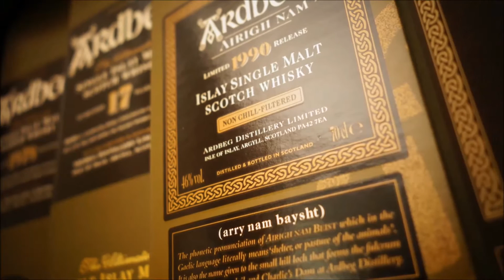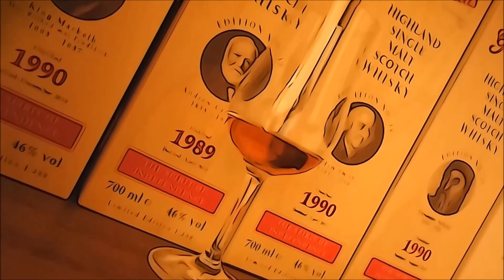Linkwood 15 Jahre Single Malt Whisky Gordon & MacPhail (Whisky Verkostung Nr.99)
Der unabhängige Abfüller Gordon & MacPhail füllte vor Jahrzehnten für die Brennerei Linkwood die Single Malts ab.43%.